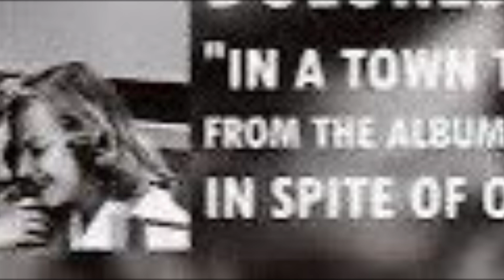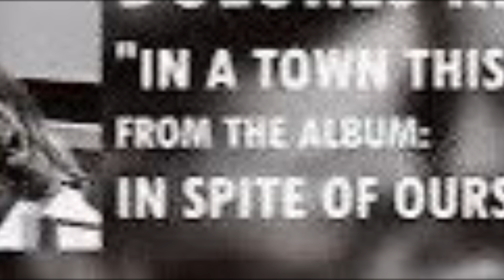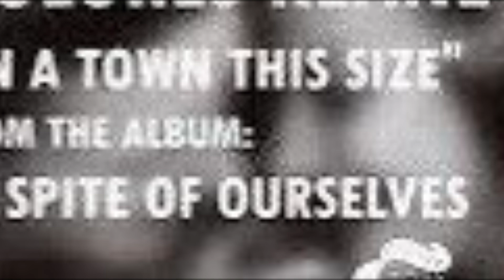In A Town This Size